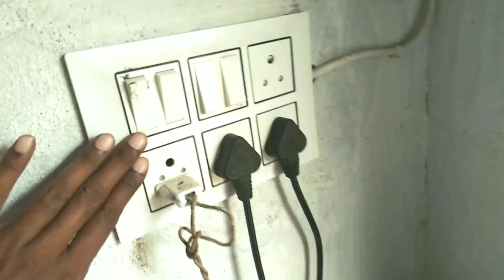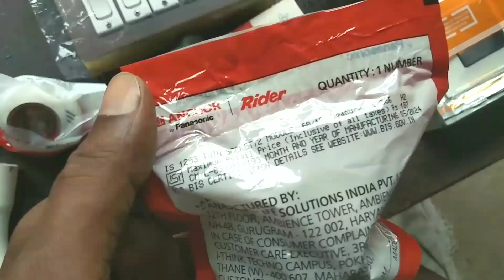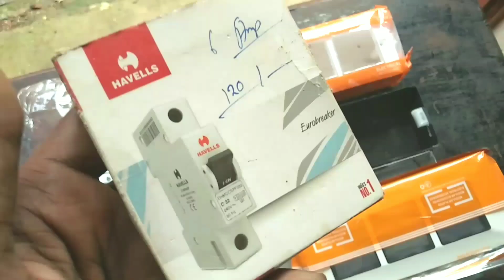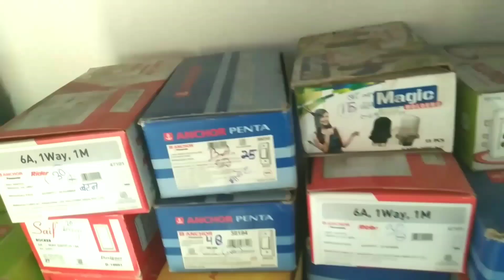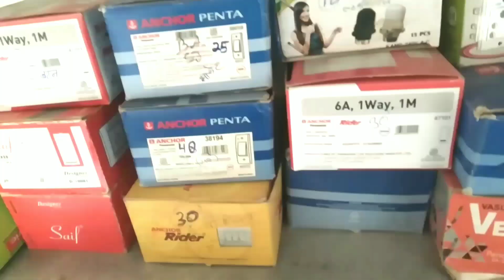Ghar ki wiring ka kharcha ! Ghar ki fitting mein kaun sa saman ! Light fitting ka saman House wiring